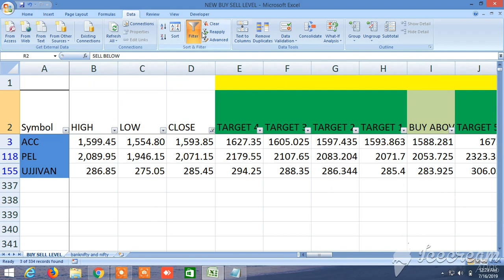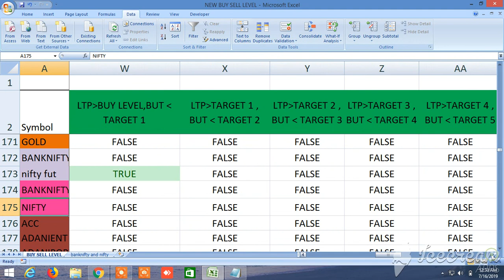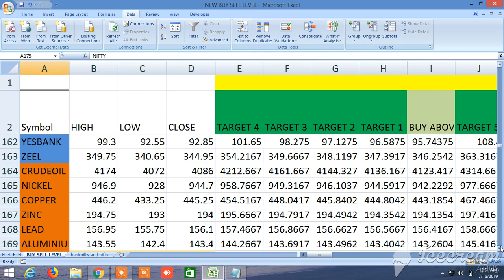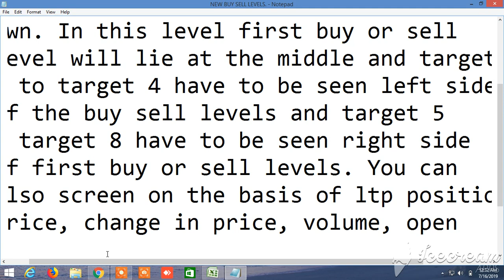NEW BUY SELL LEVELS ALL IN ONE EQUITY, FUTURES, COMMODITY, NIFTY, BANKNIFTY 16.07.2019